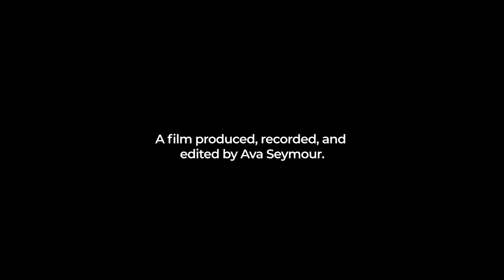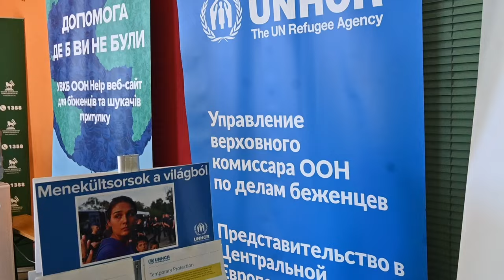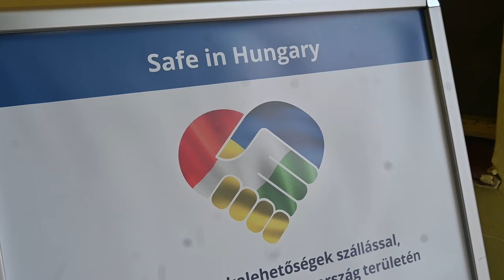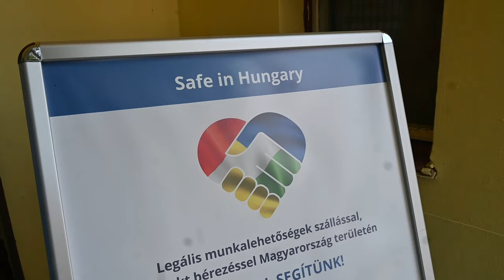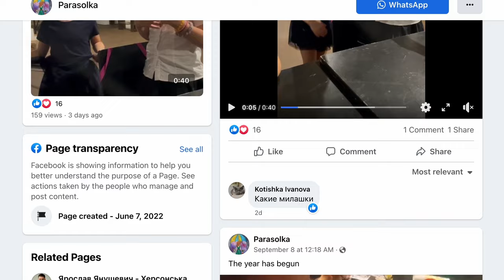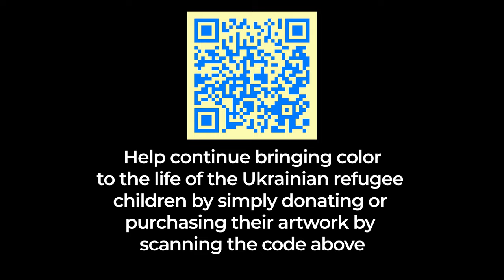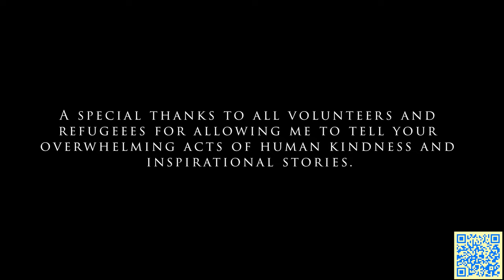Colors of Hope - Slava Ukraini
A film produced, recorded, and edited by Ava Seymour.

Help bring a pop of color to the lives of Ukrainian Refugee children by buying their art or by simply donating through the site below: